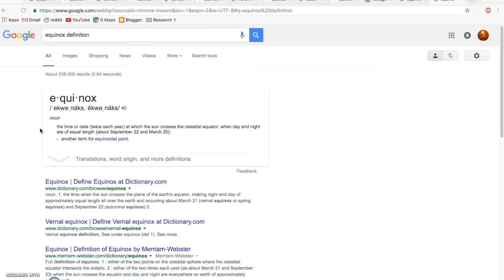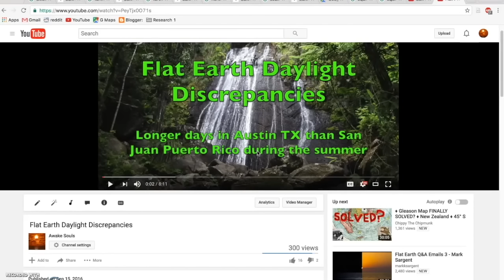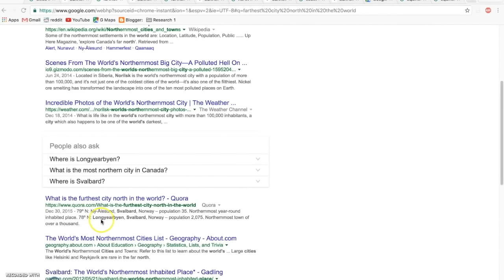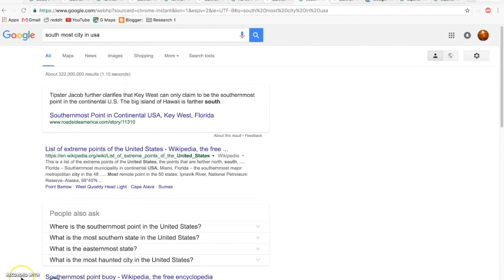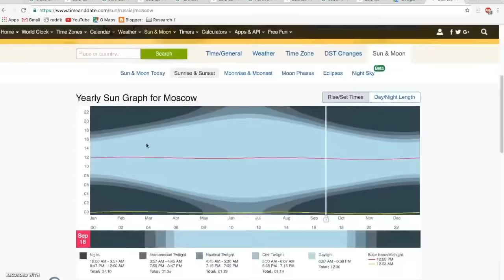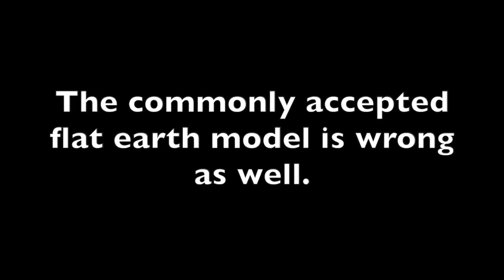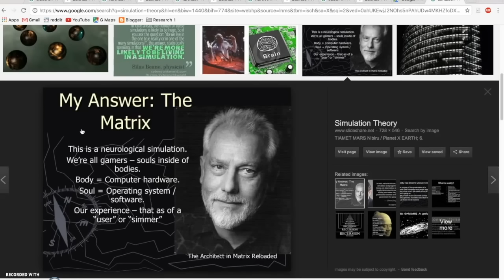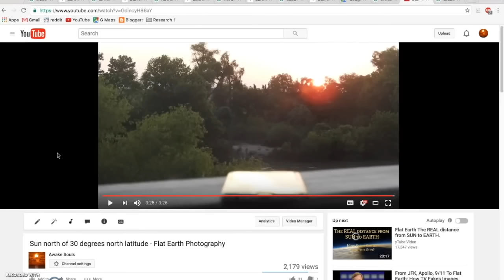Non viviamo su una palla ma su un mondo simulato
Nuovo Canale Youtube Si, si lo so la terra è il terzo pianeta dal sole e bla bla bla, ma ….è perché ce l’hanno raccontato…..
E come sempre buona visione.
✔NOTA SUPPLEMENTARE
I video o le traduzioni dei video sono semplicemente la mia opinione personale.
Se non siete d'accordo o se non vi piace il video, non guardatelo.
Quando postate un commento, sappiate che ho impostato dei filtri per rimuovere quelli inutili, attacchi personali, parolacce od altro.
Se postate un collegamento, scrivete il motivo per cui fate questo riferimento, diversamente viene  eliminato.
Se continuate a commentare in modo improduttivo, mi limiterò a bloccarvi.
Per chi oltraggia o si trova qui per diffondere semplicemente il proprio odio, guardatevi in profondità: è esattamente quello che c’è dentro di voi.
Mettere in discussione, fare ricerca, eseguire prove e confutare dei fatti scientifici da tutte le angolazioni è scienza.
Credere ciecamente in ciò che ci hanno detto ed insegnato è religione.